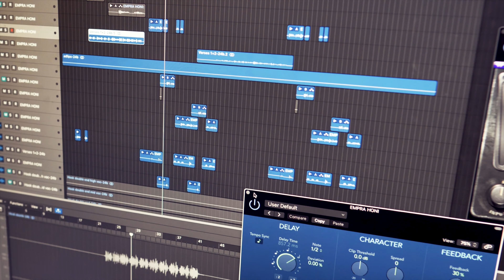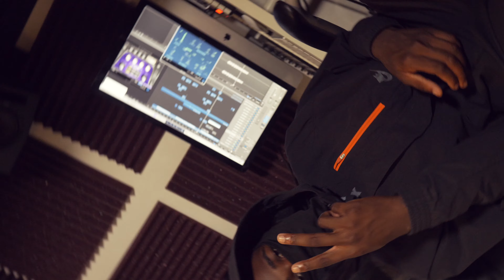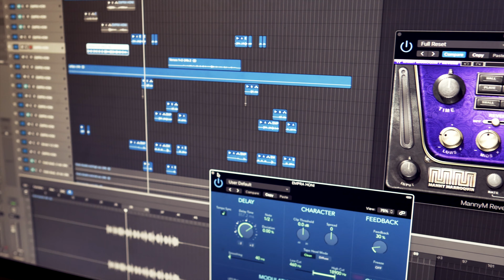JNIZZY - STUDIO FREESTYLE | HOT TUB TV